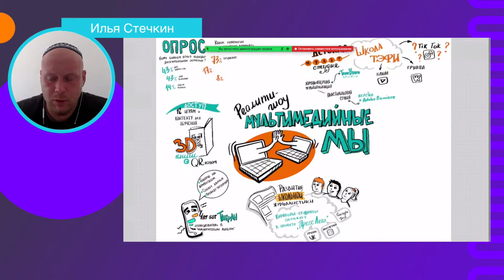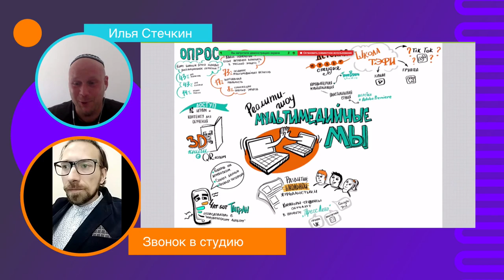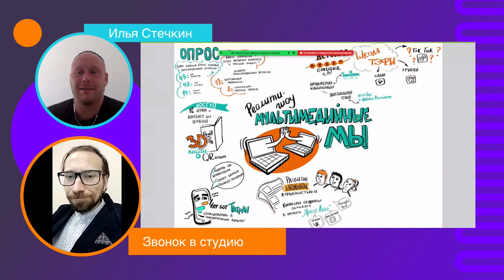Почему в школьной газете использовали допреальность, а потом перестали. Реалити «Мультимедийные мы»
Познакомьтесь с людьми, активно использующими мультимедийный подход в обучении. Расширьте свой кругозор, посмотрите разные примеры образовательных и просветительских проектов.

Алексей Орешников
руководитель «Школы журналистики»,  Липецк
Одно время издавали со школьниками школьную газету, где активно использовали технологии дополненной реальности.

14 июля 2020 года участники онлайн-реалити «Мультимедийные мы» стали свидетелями разработки реального дистанционного курса. В прямом эфире мультимедийный продюсер Оксана Силантьева и документалист Алиса Кустикова прошли первые этапы планирования онлайн-курса.Со зрителями (нет, не просто зрителями, участниками!) реалити общались Илья Стечкин, CMO в techcomlab.ru, и Нина Добрынченко-Матусевич, генеральный директор международной сети развития эмоционального интеллекта «ЭИ дети».

Методические материалы для проведения тренингов по критическому мышлению, медиаграмотности, развития soft skills sdelanomediabox.ru

Реалити проводит компания «Силамедиа» в партнерстве с платформой для профессиональных онлайн-мероприятий uu.events